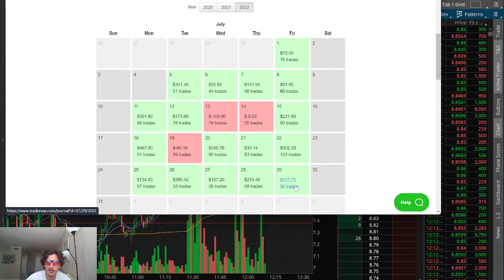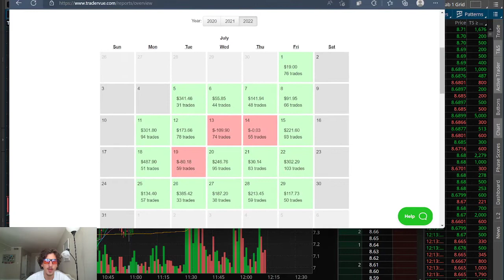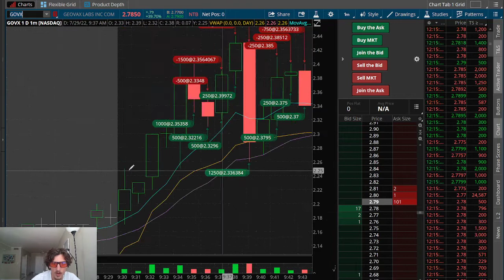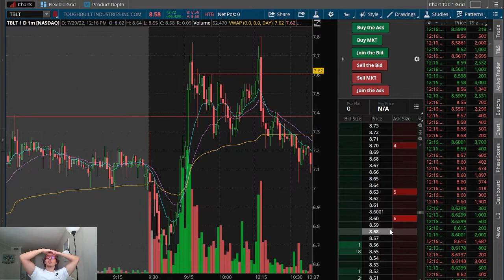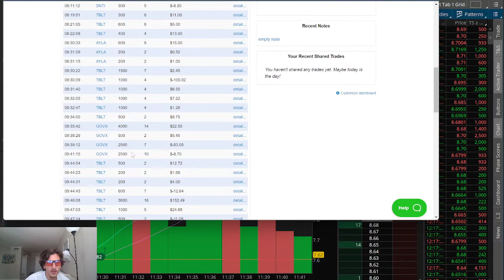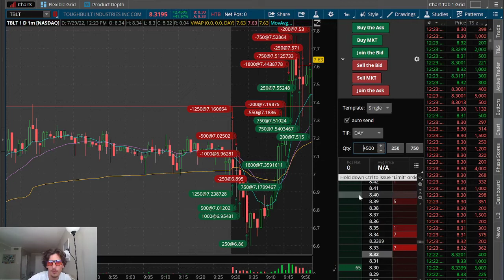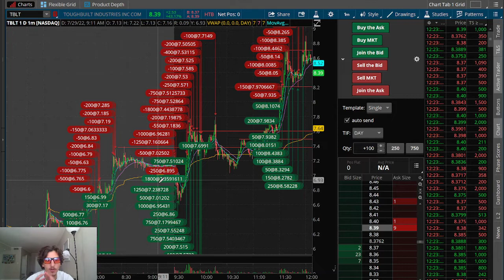Small Gains to keep the Green Streak Alive! $TBLT $GOVX